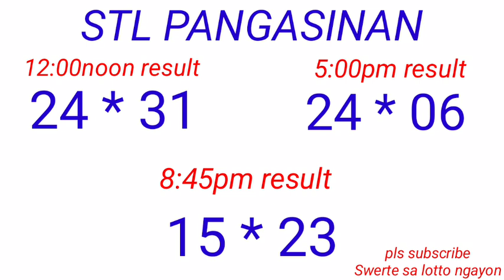STL - PANGASINAN October 19, 2022 3RD DRAW RESULT